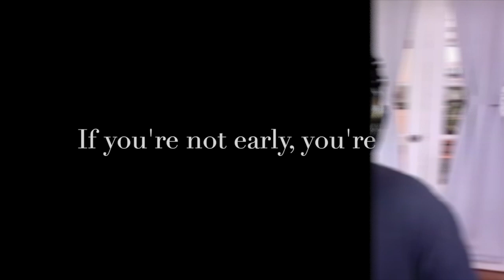Jake Goldbas - "If you're not early, you're late."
Jake Goldbas, drummer for Dear Evan Hansen discussing one of the most important things to know about being a success in the music business here in New York City.

Grammy© nominated drummer Jake Goldbas is increasingly praised for his remarkable musical direction and production on the world stage. With a hand firmly pressed on the jazz tradition, he has recorded and performed with Dave Brubeck, Aretha Franklin, Christian McBride, Wyclef Jean, Candido Camero, Patti Austin, Stefon Harris, and for the Broadway Productions of The Color Purple and Dear Evan Hansen. Yet the passion and articulate detail that characterizes his musical direction has recently opened important doors beyond genre. Goldbas has been appointed musical director the National Arts Awards for the past two years, where he has led tributes to Tony Bennett, Herbie Hancock, Lady Gaga, and Esperanza Spalding. He is also an integral part of the sensational sound of Michael Blume, the viral success of John Splitoff’s latest release, “Sing to You,” as well as his work with The Knocks on their debut album "55".

This is an excerpt from the Broadway Drumming 101 Podcast.

It's your one-stop-shop for everything you'll need to know about playing drums for broadway musicals.

When you subscribe to The Broadway 101 Newsletter, you'll learn about what it takes to be a successful pit musician with content delivered directly to your email inbox two to three times a week.

For $5 a month, or $50 a year, you'll have a backstage pass to the world of a broadway drummer playing on a hit show.

As a paying subscriber, you will receive behind-the-scenes access to the life of a musician who makes a living on Broadway.

You'll also be able to read every post (not just the occasional free ones), you'll get access to all newsletter issues in the archives, and have the ability to participate in subscriber-only comments and events.

The Broadway Drumming 101 Podcast is on Apple Podcasts, Spotify, or wherever you get your podcasts. The podcast features conversations with my colleagues who currently hold drums chairs, showcases talks with broadway drumming legends, and highlights up-and-coming drummers breaking into the scene.